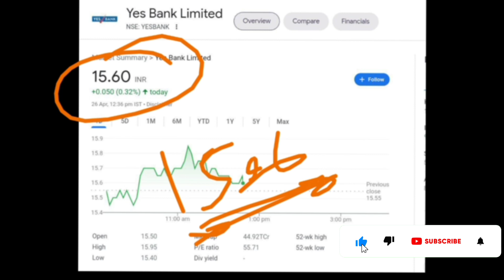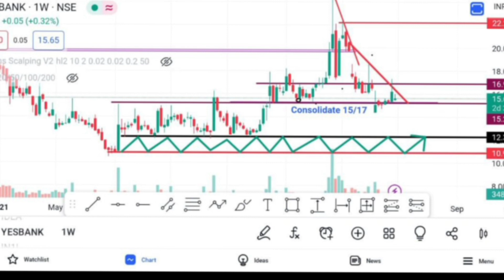Yes Bank Share Breaking News 💥 Yes Bank Share Latest News 💥 Yes Bank || @Traders Dream